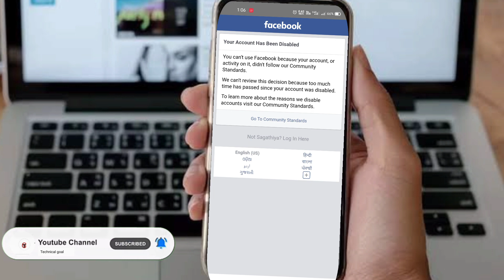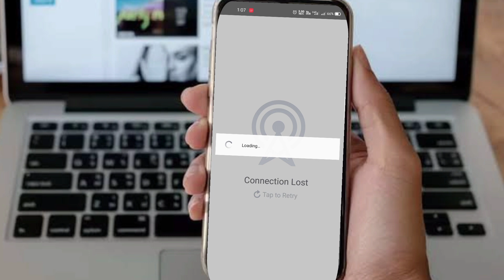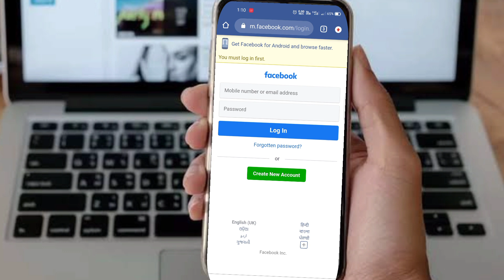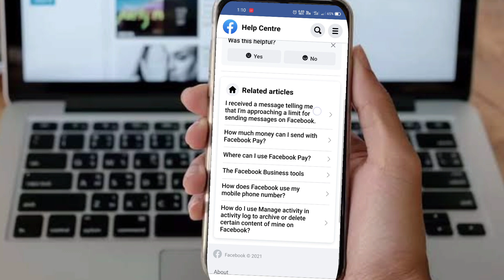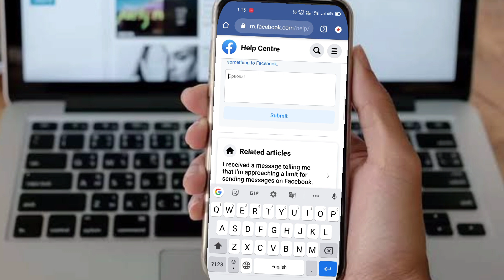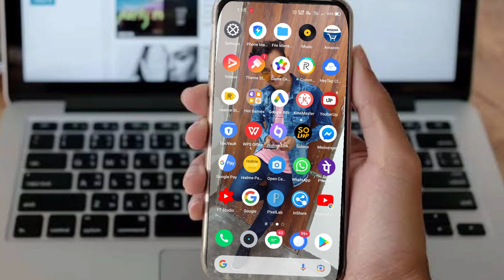😱Facebook Account Community Standards Disabled solutions 2021? | your account has been disabled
Guys yeh video kafi interested hone wali hai jisme ham jannenge ki Facebook community standards Facebook disabled account ko kaise solve kare or without any problem usme login Kare ?

 About Our Channel:
Our channel is tech topics covered ,where you learn more things easy ways such as